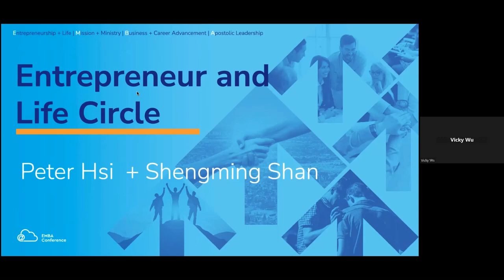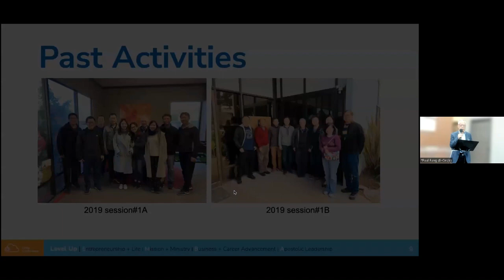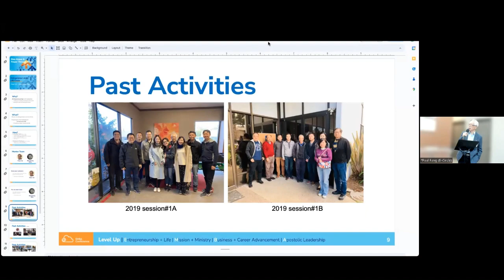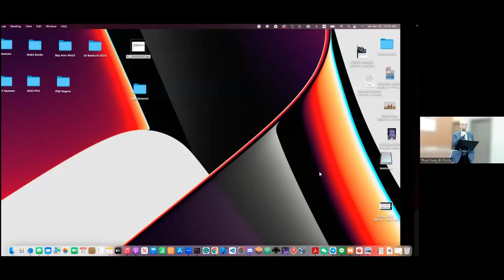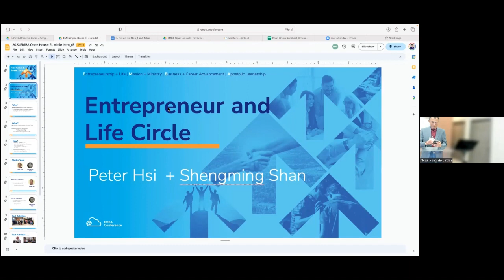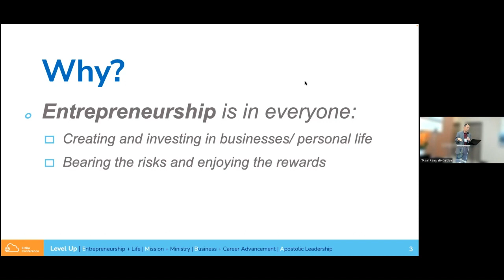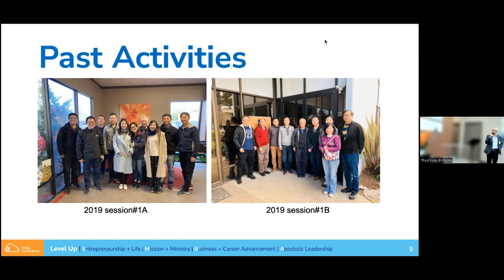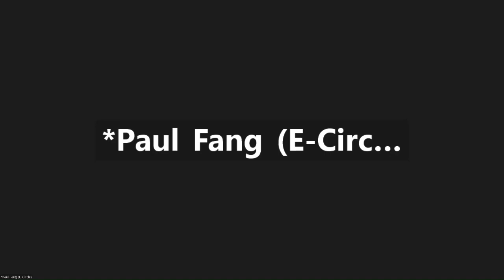2023 @EMBA Cloud Open House - Entrepreneurship & Life Circle Breakout Room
Entrepreneurship & Life

Session 1 Speaker: Peter Hsi
How to navigate against obstacles and headwinds
Mentee sharings
Q&A

Session 2 Speaker: Shengming Shan
Entrepreneurship is an extreme sport
Mentee sharings
Q&A